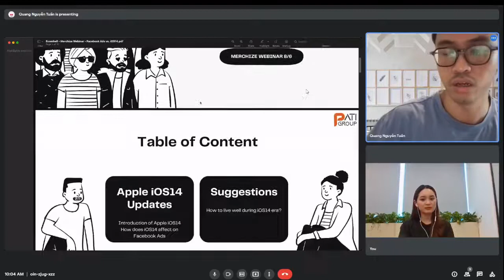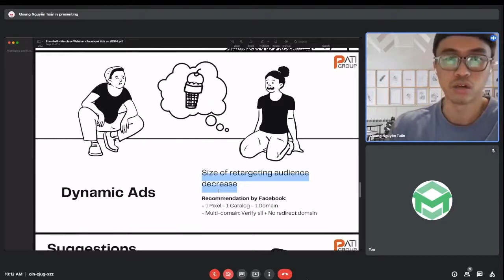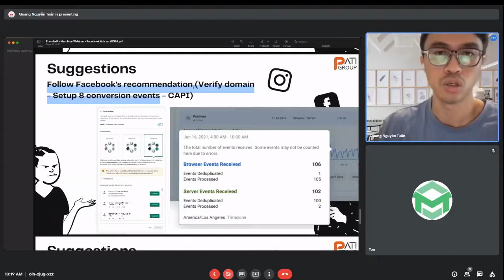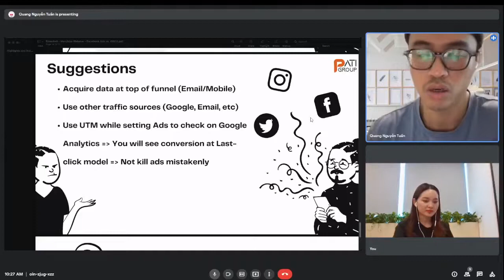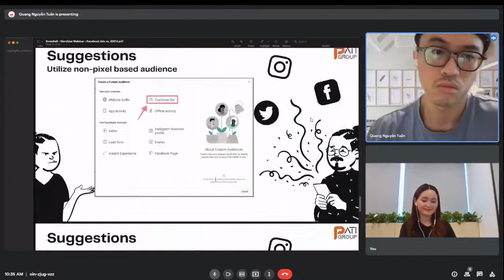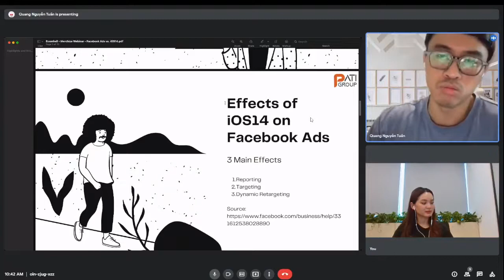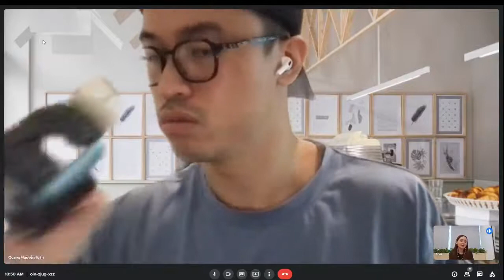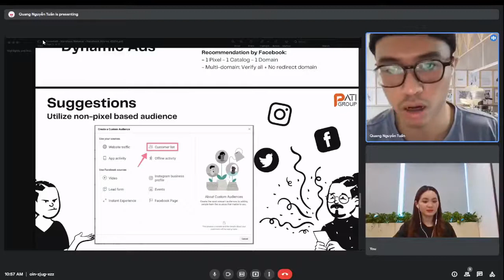Facebook Ads Vs iOS 14| Frequent Problems and Solutions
Apple released iOS 14.5 at the end of April. After updating this version, 96% of users in the US stopped apps from tracking their behavior (according to Flurry Analytics). The sad news is that this operating system has been installed on 80% of all iPhones sold to date and 86% of iPhones sold in the past 4 years.

iOS 14 with allowing users to opt-out of behavior tracking apps has made Facebook lose its most important source of life, which is user data.

 So what are solutions for advertisers to optimize Facebook ads in 2021?
Your queries would be answered by Quang Nguyen - CEO PATI Group, an expert in Digital Marketing.
Merchize - Print On Demand & Fulfillment Service